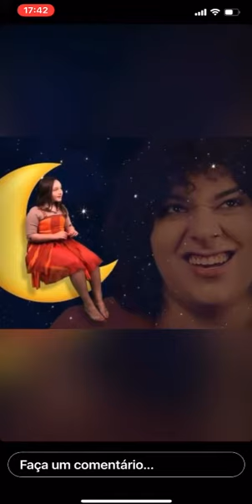Apresentação Online Nordeste - The Biz Escola de Artes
Projeto online em período de lockdown.